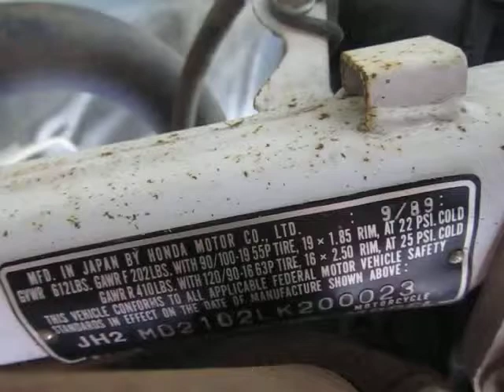1988-1990 HONDA NX250 MOTOR AND PARTS FOR SALE ON EBAY